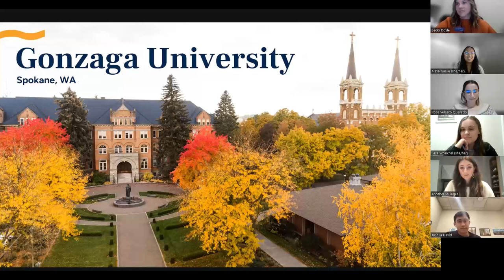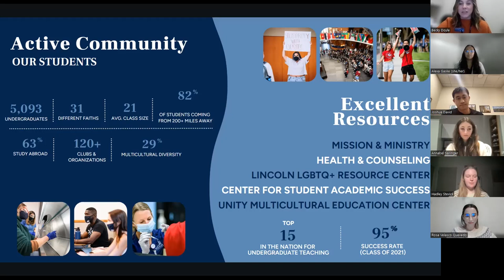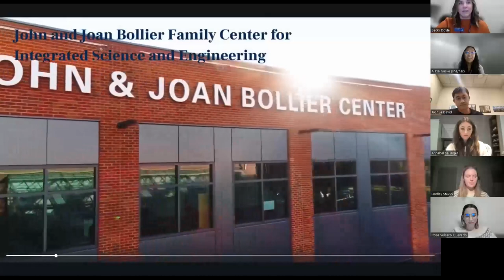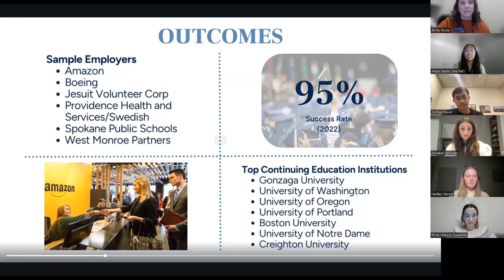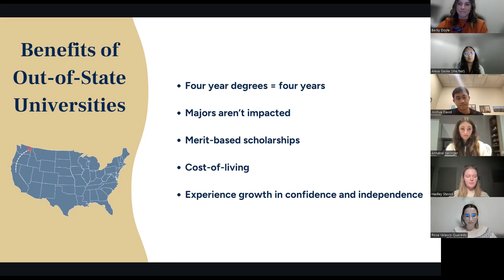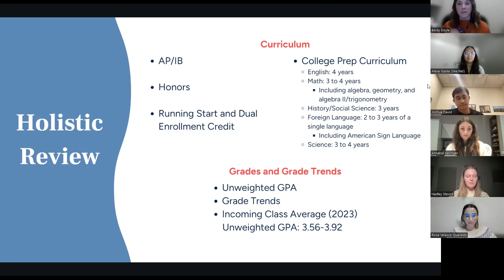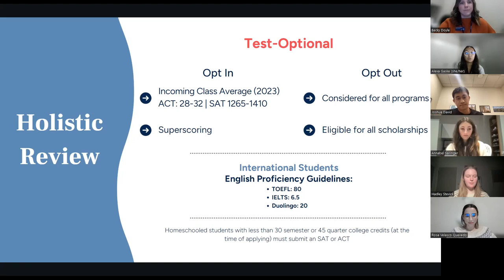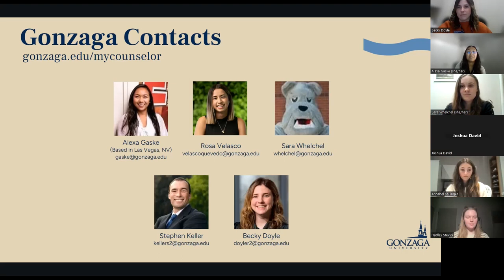2023 Virtual CA Regional Webinar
Join the Office of Admission and our Student Ambassadors to learn more about Gonzaga University. The event will include information on Gonzaga University, admission, financial aid, student life, the benefits of attending an out-of-state school, and a Q&A with current students!